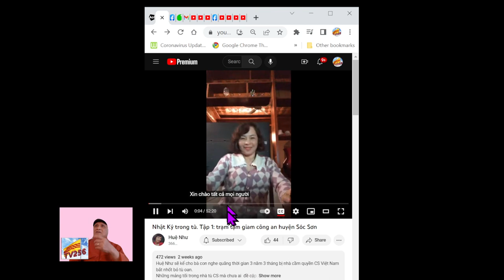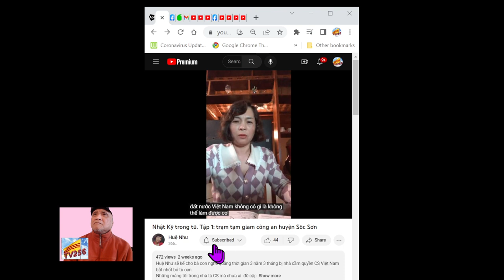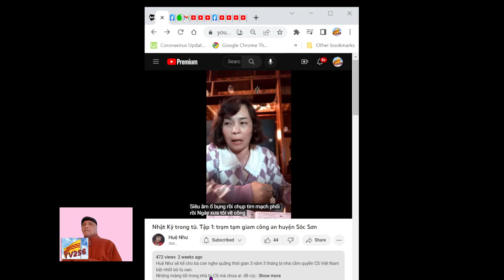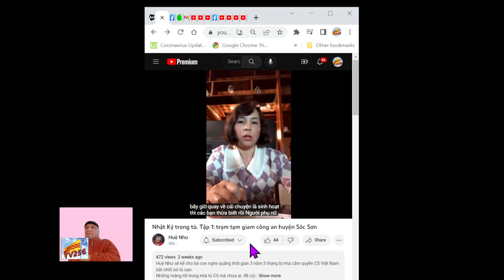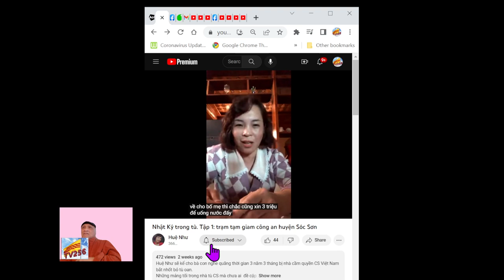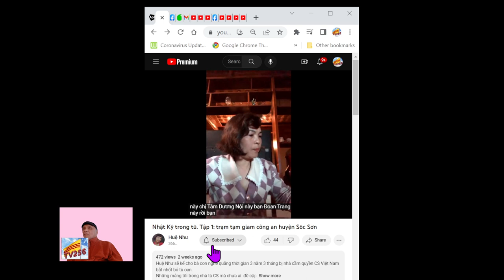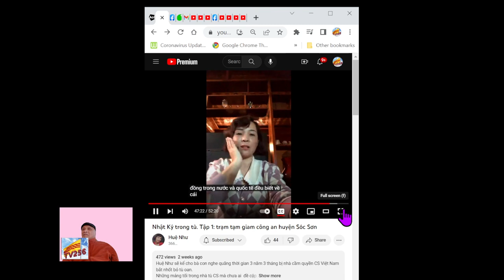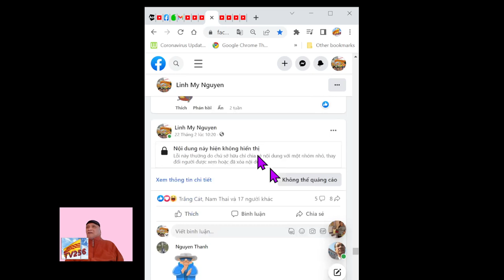TV256: Huệ Như Chống Tham Nhũng Bị Bắt, Kể Những Điều Kinh Hoàng Trong Nhà Tù CS, Hãy Chiia Sẻ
Huệ Như Chống Tham Nhũng Bị Bắt,  Kể Những Điều Kinh Hoàng Trong Nhà Tù CS, Hãy Chiia Sẻ